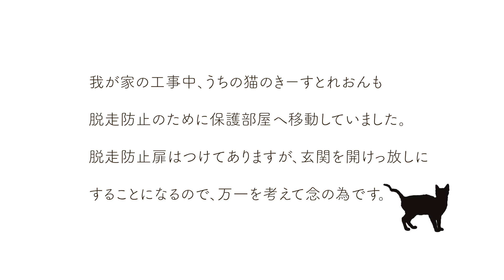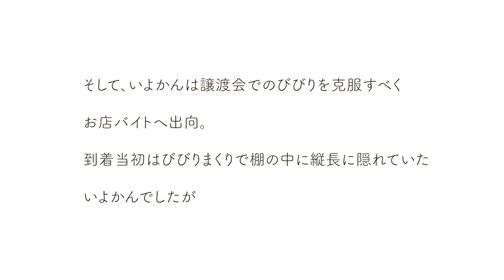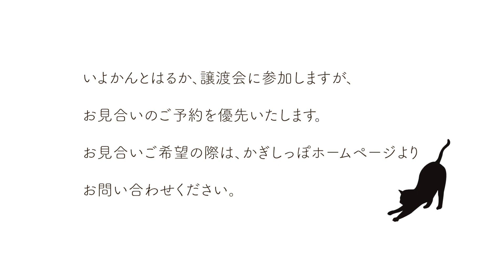ND360【里親募集】それぞれの道へ。新しい猫生への旅立ち。【子猫】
あるおうちとおうちの間に生まれた子猫たち。
母猫の育児放棄により保護されることに。

引き上げられた子猫たちはガリガリで、1匹は呼吸音も悪く酷い下痢でお尻が腫れ上がっていました。

すくすく育ち、いよいよ譲渡会に参加！
そして３にゃん揃った動画は今回が最後になります。

お見合いご予約は随時受付中です。
チーム・シトラスをよろしくお願いします！

まで

かぎしっぽのホームページができました。

まで。

kitty
kitten
tabby cat
rescued cat